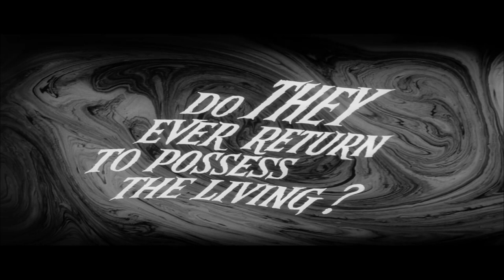The Innocents (1961) - Trailer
Read Horrified's essay on The Innocents:

Jane Nightshade looks back at possibly the best cinematic ghost story ever made, Jack Clayton's 1961 masterpiece, The Innocents...​